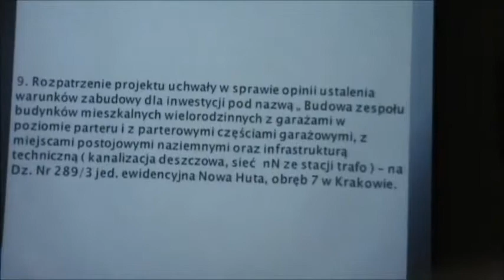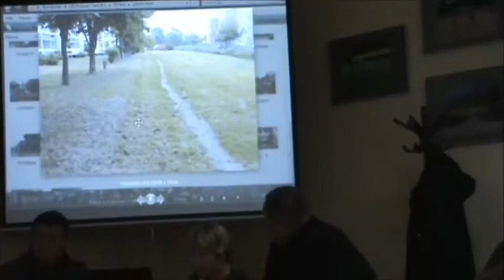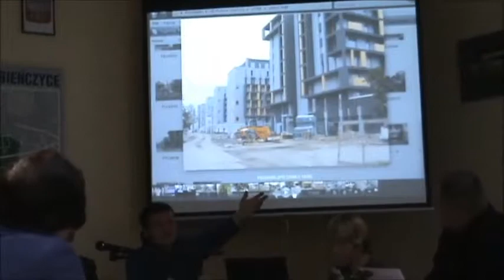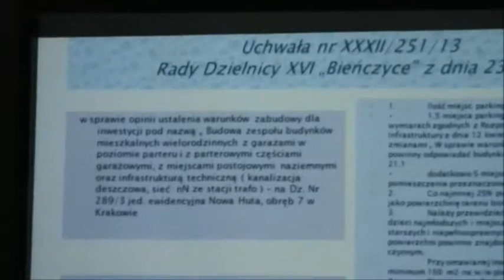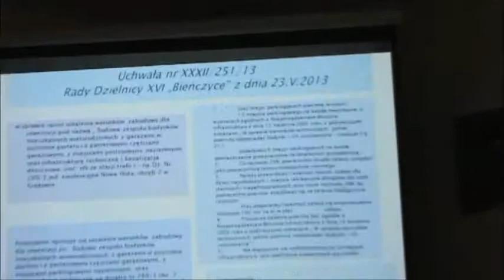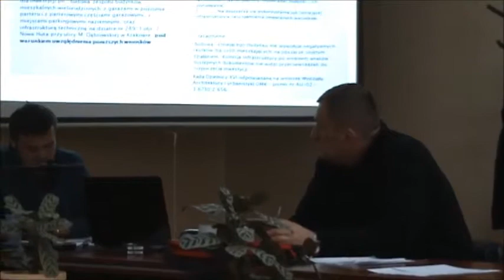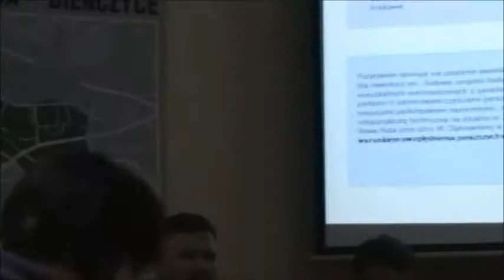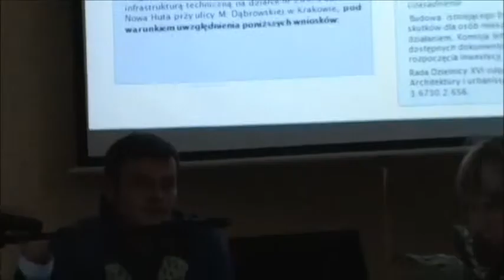RD_XVI_23-05-2013_10 niepodjęta opinia pozytywna dla inwestycji przy ul. Marii Dąbrowskiej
Nagranie z XXXII sesji Rady Dzielnicy XVI Bieńczyce z 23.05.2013 r.-cz.10.- omawiane tematy i głosowania:

- ws. uchwały nr XXXII/251/13 ws.opinii ustalenia warunków zabudowy dla inwestycji pod nazwą „ Budowa zespołu budynków mieszkalnych wielorodzinnych z garażami w poziomie parteru i z parterowymi częściami garażowymi, z miejscami postojowymi naziemnymi oraz infrastrukturą techniczną ( kanalizacja deszczowa, sieć nN ze stacji trafo ) -- na Dz. Nr 289/3 jed. ewidencyjna Nowa Huta, obręb 7 w Krakowie(druk 253)- nie podjęto uchwały ws. opinii pozytywnej (ze względu na pomyłkę przy rozstrzyganiu głosowania wyjaśnienie dopiero w cz. 12 nagrania)